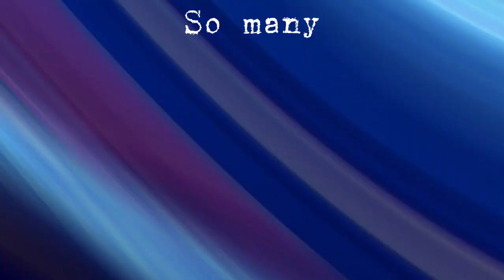Animal I Have Become || LEGO Monkie Kid EDIT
Third edit I've ever made, experimented a lot with this one. I'm just posting for my friends to see, might take it down in a few days once everyone has seen my work :)